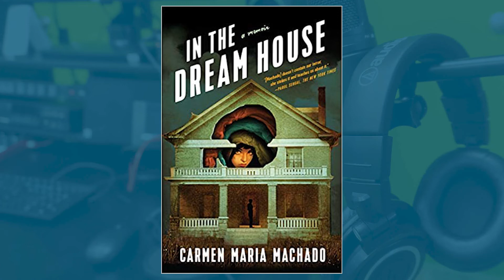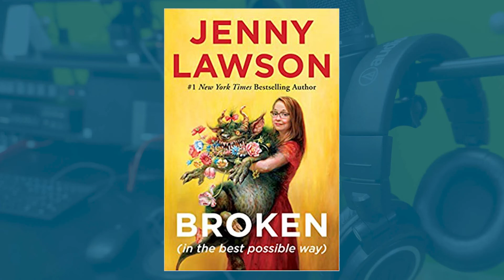Checked Out feat. Zack McDermott | Read. Return. Repeat. S2E2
In this episode, co-hosts Sara Dixon and Daniel Pewewardy explore the topic of mental illness with guest Zack McDermott, author of the memoir Gorilla and the Bird: A Memoir of Madness and a Mother's Love. Zack, who grew up in Wichita, talks about his book, how his mom inspires him, his love/hate relationship with his hometown, and shares his experiences living with Bipolar I disorder.

Topic Index:
0:00 Intro
1:44 Summary of Gorilla and the Bird
6:46 Zack talks about his mom
12:01 Portrayal of Wichita in the book
20:20 Why tell his story?
26:39 Plans for future writing projects
31:10 The Gorilla Bird Foundation
33:09 Musical references in the book
37:17 Experience living through COVID
40:49 Advice for those living with or close to someone with mental illness
49:18 Staff recommendations for books that deal with mental illness
55:56 Reading of a short story

For a list of creators and works mentioned in this episode,

Read. Return. Repeat. is a monthly podcast produced by the staff of the Wichita Public Library.